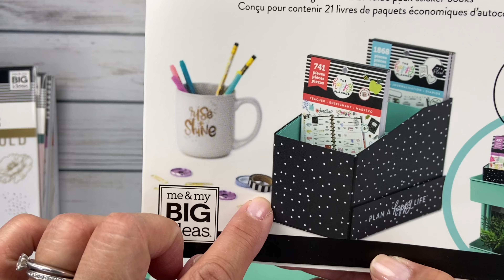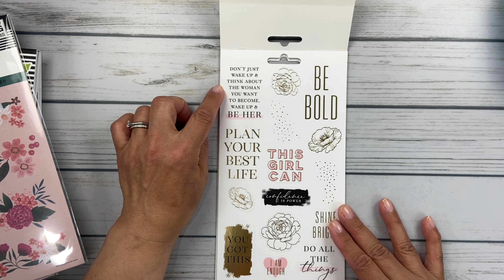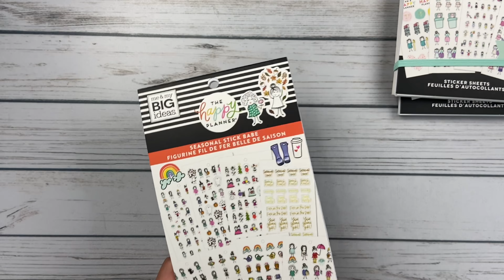Happy Planner Sticker Haul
Take a peek at my first order from The Happy Planner.  Usually I shop for HP products at Michael's or Hobby Lobby, but when they had a St. Patricks's Day sale, I took advantage and picked up a couple of fun sticker books and accessories.

Tul Pens
Zebra Mildliners
Tombow Mono Hybrid Correction Tape
Cutter Bee Scissors
96pc Tombow Dual Brush Pen Art Markers
12pc Zig Clean Color Dot Markers
6pc Zig Clean Color Dot Markers

SHOP CODES & REFERRALS:
Plum Paper:  10% Off your first Plum Paper order of $30 or more (cannot already have a PP account), DM me your email address on IG @bitleyditleyHASPLANS and I'll email you a referral code.

ABOUT ME:
I'm a busy working wife and mom just trying to get it all done!  I love all things planner, pens & stationery related.  I'm a scrap-a-holic in recovery, finding a creative outlet in decorative planning.  I love making new friends in this wonderfully supportive community.